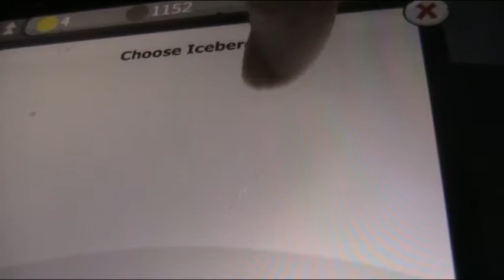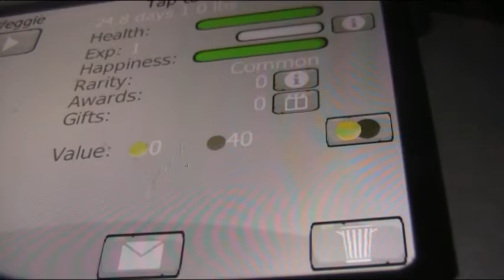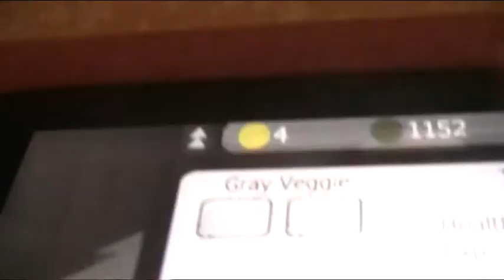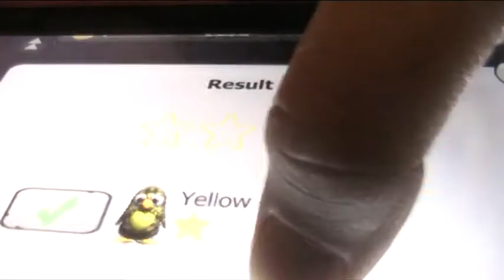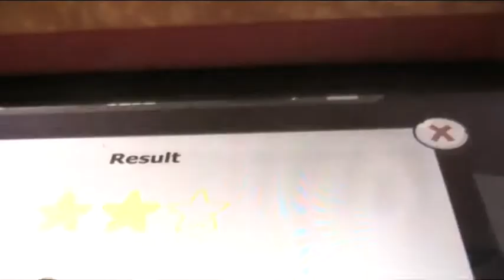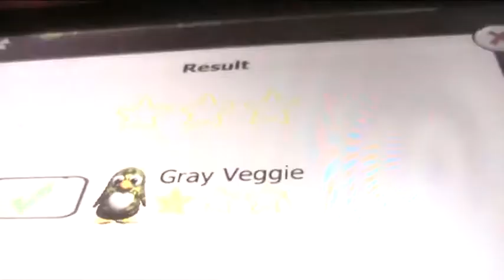Too many penguins|Episode 4 of penguins